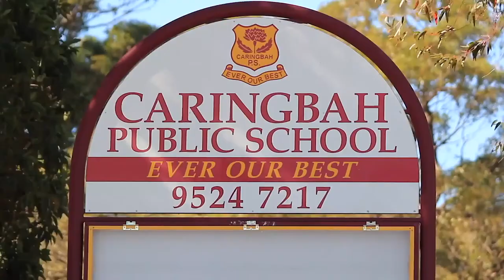Gibson Partners Property Video - 33 Lorraine Avenue, Caringbah South - Justin Buck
Property video for 33 Lorraine Avenue, Caringbah South Justin Buck